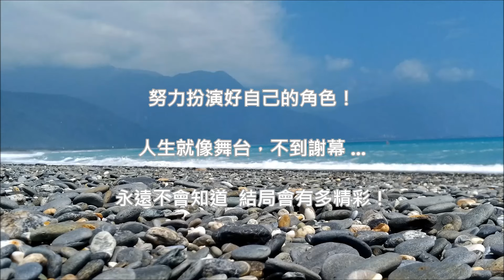默 (那英) (電影 " 何以笙簫默 " 插曲) (高畫質 高音質)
個人頻道 ~ 即日起 ...
Personal Channel ~ From now ...
提供 4K ( 高畫質 ) 立體聲
Providing 4K ( high-definition ) stereo
還有 5.1 聲道 ( 高音質 ) 影片 ...
And 5.1 channel ( high sound quality ) film ...

Dear  friends ~
走過 路過 💞 別一再錯過
Walk through the road  💞  Don’t miss it again

默  (那英)

(電影 " 何以笙簫默 " 插曲)

作詞：尹約
作曲：錢雷

忍不住化身 一條固執的魚
逆著洋流 獨自游到底
年少時候 虔誠發過的誓
沉默地 沉沒在  深海裡
重溫幾次
結局還是  失去你

我被愛判處 終身孤寂
不還手  不放手
筆下畫不完的圓
心間填不滿的緣  是你
為何愛 判處眾生孤寂
掙不脫  逃不過
眉頭解不開的結
命中解不開的劫  是你
啊 ~ 失去你
啊 ~ 我失去你

週而復始
結局還是  失去你

不還手  不放手
筆下畫不完的圓
掙不脫  逃不過
眉頭解不開的結
啊 ~ 失去你
啊 ~ 我失去你